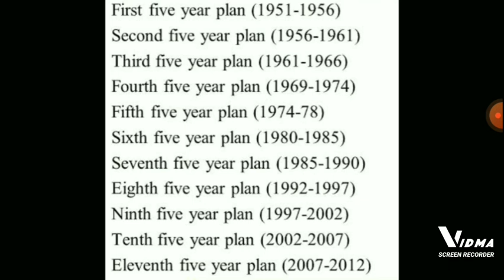tnpsc group 4 expected questions | five year plan | ஐந்தாண்டு திட்டம்